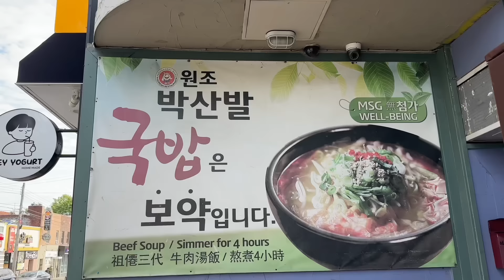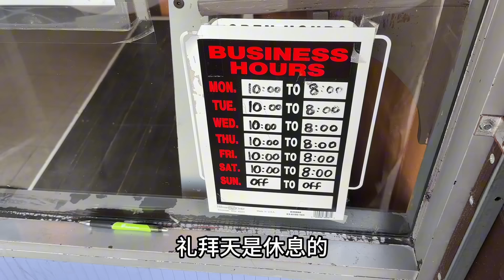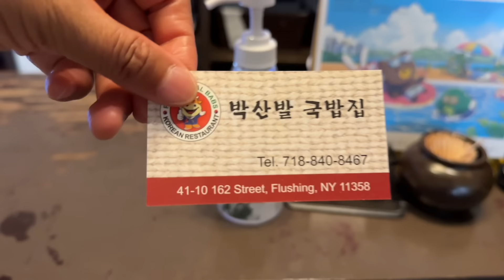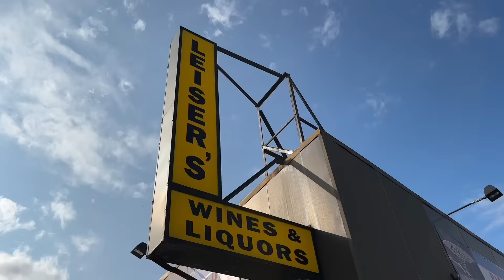穷人开荤‼️40美元喝韩国🇰🇷牛骨汤‼️6美元小费‼️三代秘方‼️纽约法拉盛韩国社区